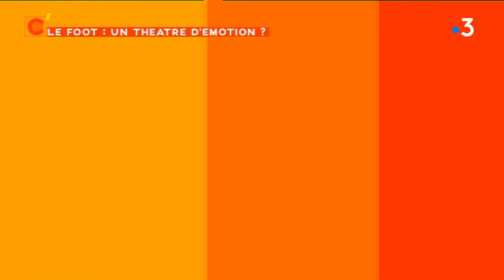Le foot sur les planches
Des supporters de foot sur une scène de théâtre, c’est le pari de Mohamed El Kathib, un ancien joueur devenu metteur en scène. Dans « Stadium », il donne la parole aux supporters du RC Lens qui racontent leur passion « rouge et or » au pays des mineurs.
Un spectacle qui a fait le tour de France avant de s’arrêter à Nice pour une représentation à laquelle les supporters de l’OGC Nice étaient conviés.
Après une heure trente de rencontre et une mi-temps « entracte »  devant la baraque à frites de «  chez Momo » sur la scène du TNN, le chant des Corons et les accords de Nissa la Bella ont trouvé un terrain... d’entente.

Réagissez à l'émission avec

Une émission présentée par Magali Roubaud-Soutrelle à voir samedi 9 février à 19h15 sur France 3 Côte d'Azur​​​​​​​